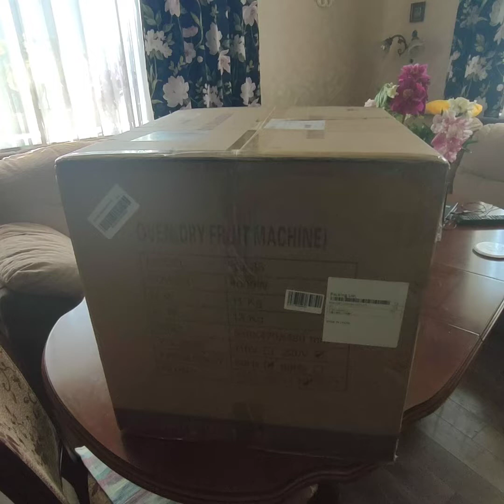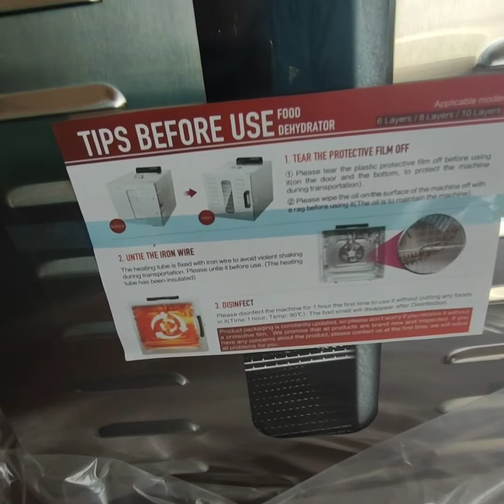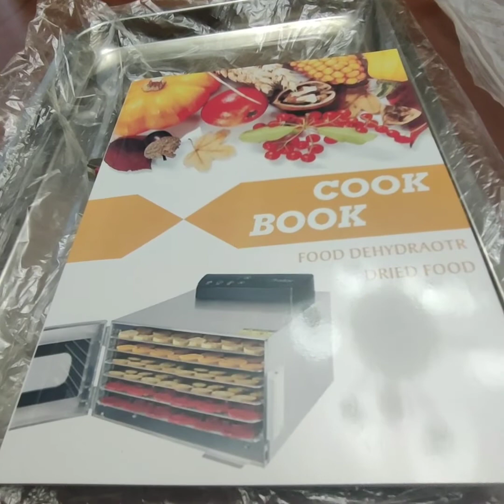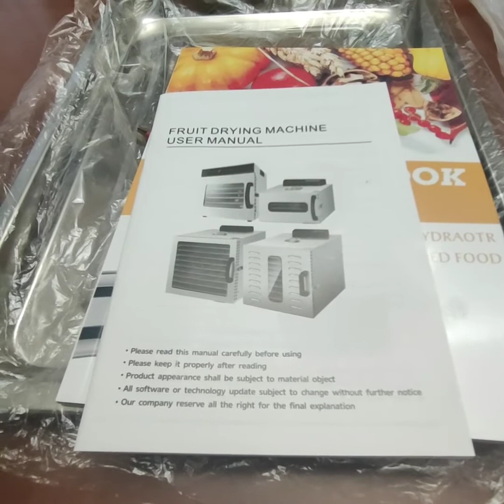Купили очень полезную вещь для дома !